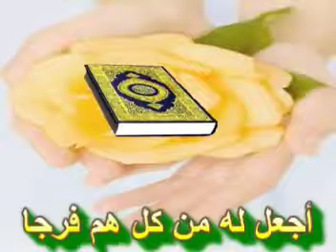٣٠ أبريل، ٢٠١٧(3)